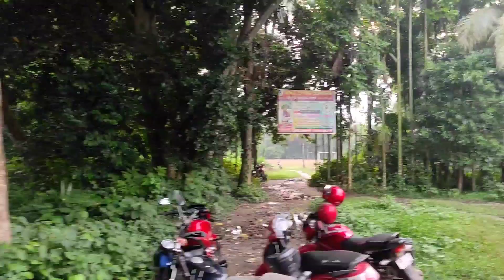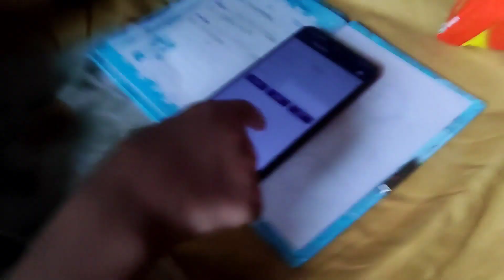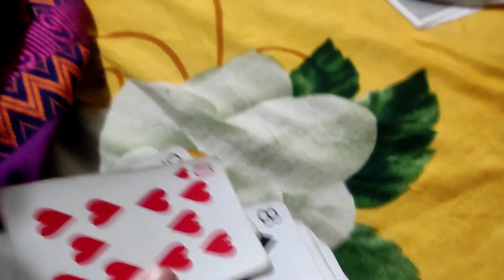eshu কে surprise দিলাম ll bangla vlog videoll